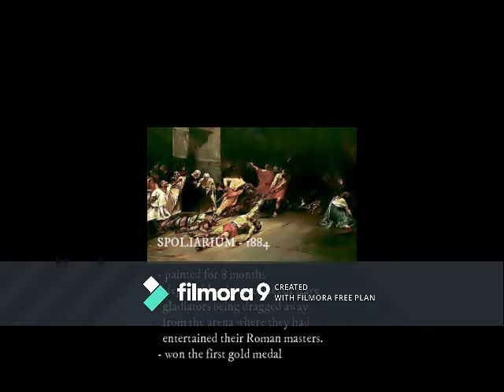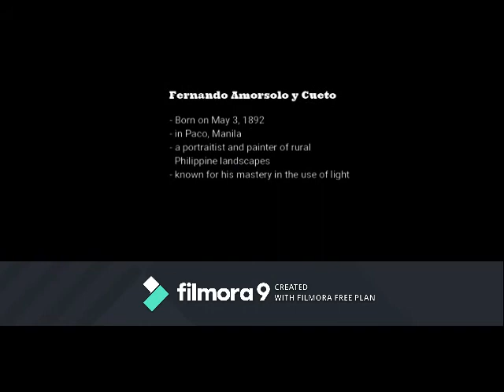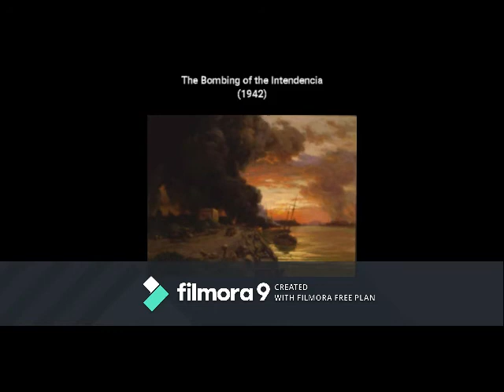Life and Works of Juan Luna and Fernando Amorsolo